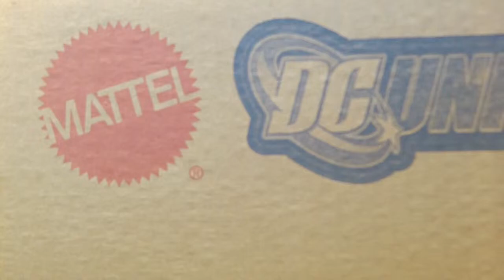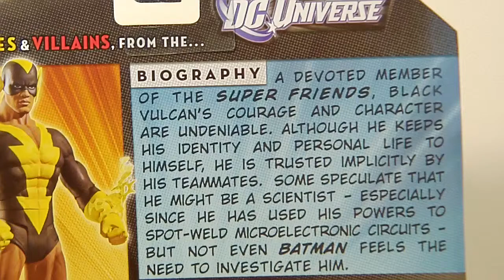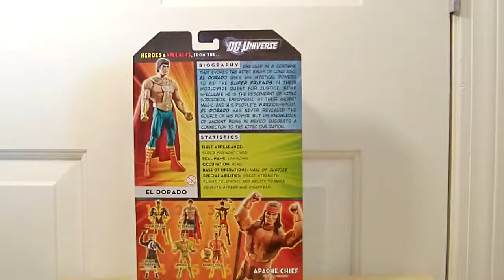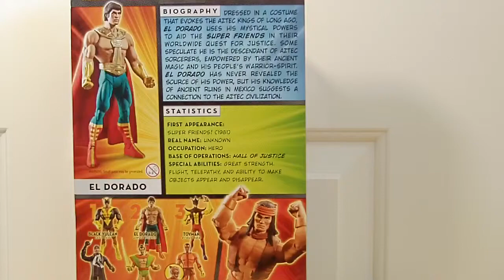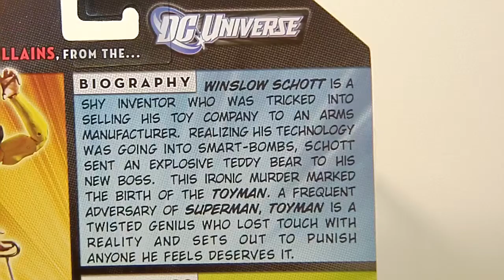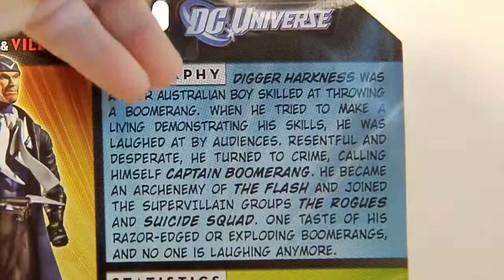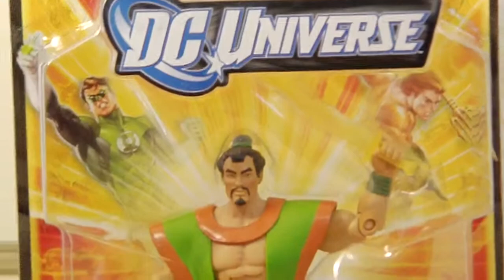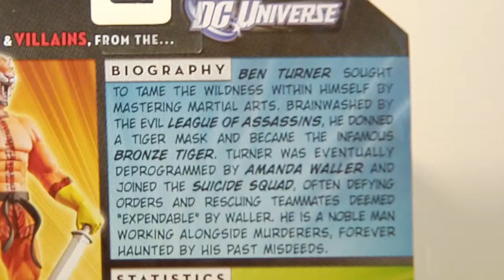DC Classics APACHE CHIEF wave 18 complete set.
SUPER FRIENDS!